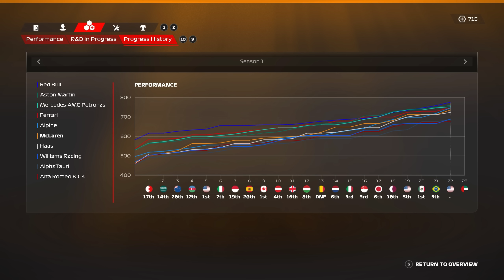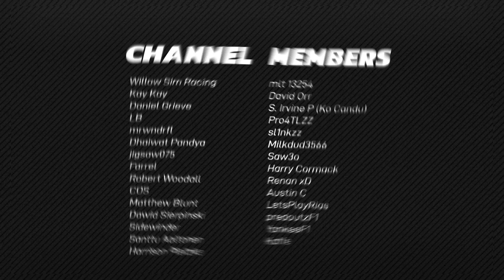FIRST TIME AT LAS VEGAS! F1 23 DRIVER CAREER Part 22 (110% AI)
For all your simracing needs, check out Simplace!

00:00 Intro & Updates
01:58 Practice
03:20 Qualifying
09:26 Race
27:53 Post-Race